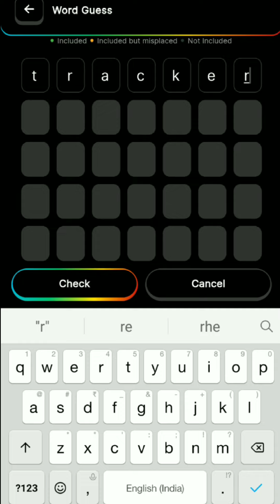Blove Daily 19/09 Activities Done#earnmoneyonline